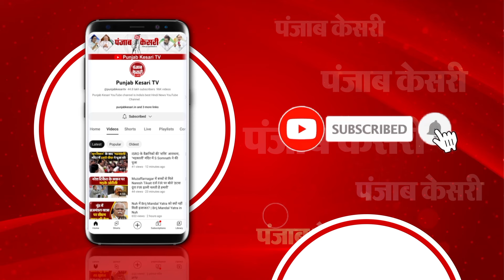Parliament Session 2024 LIVE Update: Rahul Gandhi's Hindu वाले बयान पर क्या बोले Ayodhya's Awadhesh?